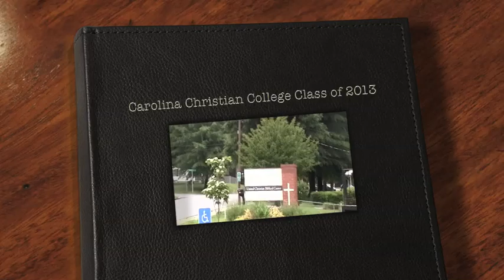Carolina Christian College class of 2013 UMCC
CCC commencement including the Montagnards Group. United montagnard christian church